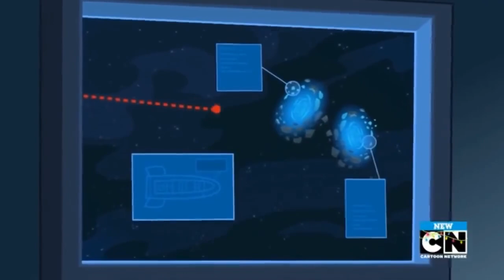Total DramaRama Full Episode - S2 Episode 40 - Space Codyty